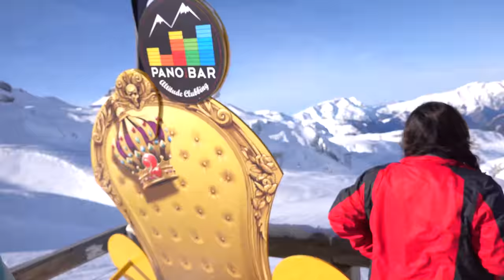INSANE NIGHT SNOWMOBILING!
DAY 1657 // 18th December 2018 // Les Deux Alps, France

Go Follow…

Music wanted!!

My gear